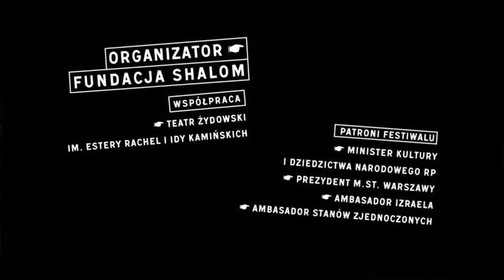Lenka Lichtenberg & The All-Star Fray Band - Tumbalalajka [Festiwal Warszawa Singera 2011]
Lenka Lichtenberg & Fray New Yiddish music travels on the Silk Road.
Fragment koncertu Kanadyjki, urodzonej w Pradze, który odbyl się 4 września
na Duzej scenie Teatru Żydowskiego w Warszawie.